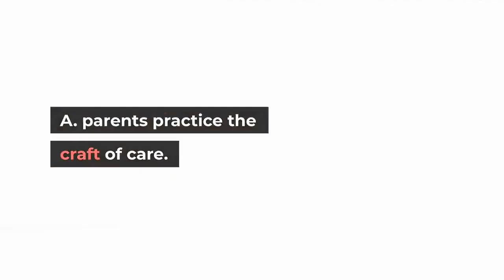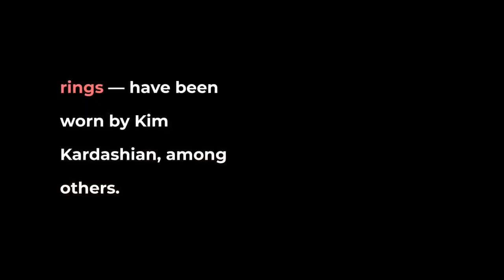7 mandatory pieces to bring your fall style in L A down to Mars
A. parents practice the craft of care. See the full package here. Gucci, which is celebrating its centennial, offers its take on a recent fashion moment with its men’s Basket sneakers. The new Italian-crafted, lace-up sneakers, which are primarily made from an eco-friendly fabric called Demetra, are 1990s-inspired footwear and come in multiple colorways. Also available in women’s sizes. $950. Billing itself as “climatic skincare, ” new brand Topi recently introduced two products that contain active botanicals as well as 300 milligrams of anti-inflammatory cannabidiol. Ingredients for Snow Serum include vitamin B3, olive squalane, rice bran and rose flower water, while Sun Serum is made from vitamin C, gotu kola, sea buckthorn and neroli flower water. $95 each. The BTFL overshirt is 100% linen, cut for a comfortable fit and made in the City of Angels. Its outer design features hand-printed circles made from wood blocks and vegetable dye. Available in sizes small through XXL. $325. Jewelry designer Bea Bongiasca’s fun and whimsical pieces — necklaces, earrings and rings — have been worn by Kim Kardashian, among others. Bongiasca’s Baby Vine rings come in several colors and include various gemstones. $675. Want to shut out the world with music and style? Montblanc X Maison Kitsuné's MB 01 Over-Ear Headphones offer smartwatch connectivity and an airline adapter. $770. The colorful Bright Side by Rocky Barnes collection includes “Magic Mushroom”-print loungewear for women and men that’s perfect for late-summer relaxing. $68 to $108. Jenn Streicher X Zoë Chicco’s collaborative “Go for It” necklace comes in 14-karat yellow gold, white gold and rose gold with pavé diamonds over the center “o. ” $925. Also available without diamonds for $550